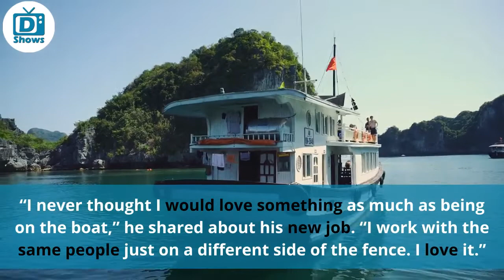What happened to Mike Fourtner from Deadliest Catch? 2021 Updates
Mike Fourtner has been missing from 'Deadliest Catch' for quite a while. What happened to Mike Fourtner? Find out where he is and what he is doing right now. Along with his current updates, also look back at his time with the hit Discovery show.

What's in the video:
Mike Fourtner in Deadliest Catch | 0:15
What happened to Mike Fourtner? What is He Doing Now | 1:50